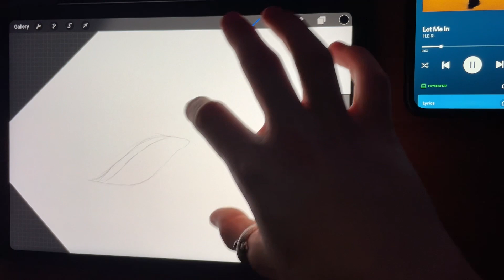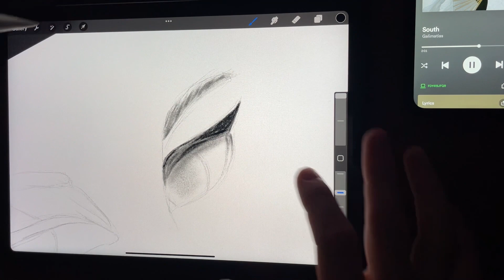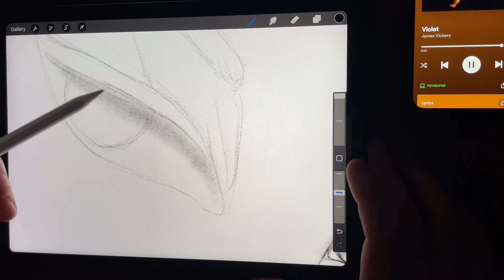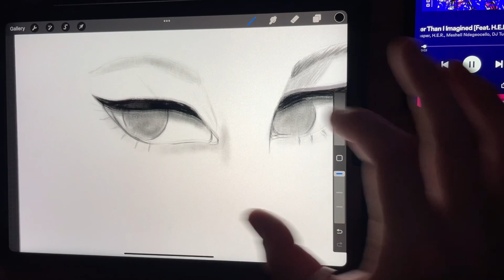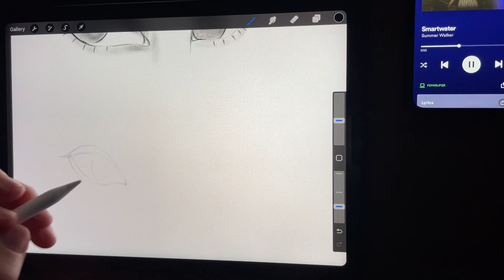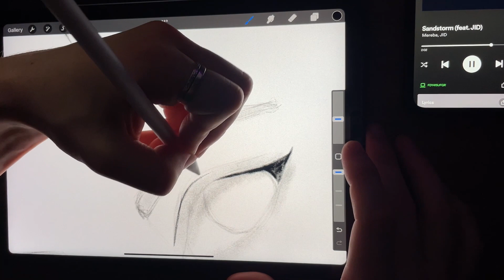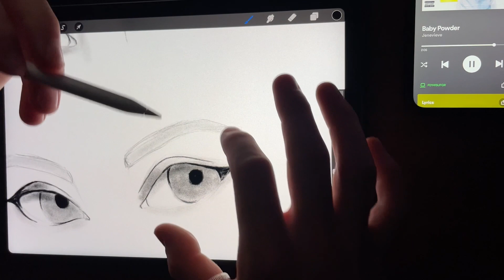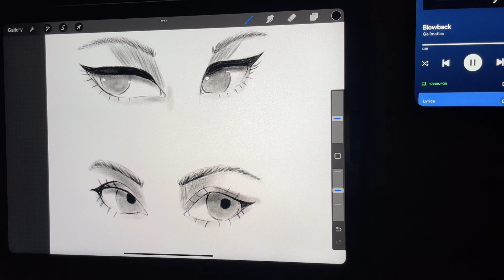Procreate practice sketch.4 | Eye perspective (ASMR)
These can be enjoyed in the background with light sketching noises to help you study or sleep.

It was raining today, I love the rain so I thought I'd keep the window open for this one!

I wanted to go back to my practice series and continue to work on my eye perspective. I am starting to get a feel for what I want my art style to be and I just love drawing these eyes! I think I'm going to try and paint them next.

--- Brushes
Pencil
■ Peppermint
Eraser
■ Soft Blend

--- Setup
■ Apple iPad Air M1
■ Apple Pencil 2
■ Paperlike